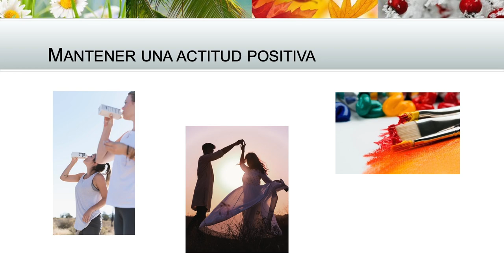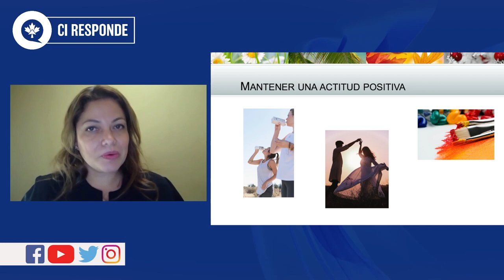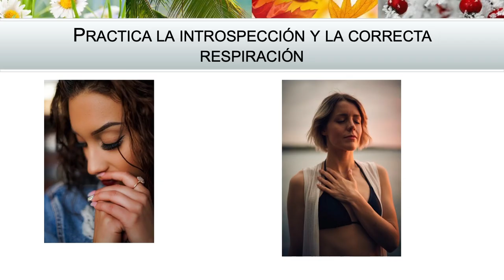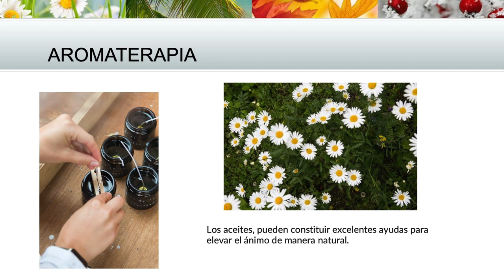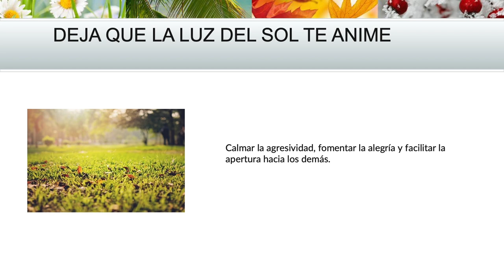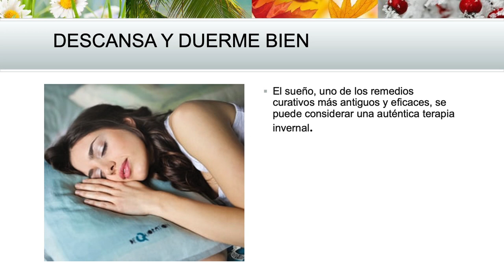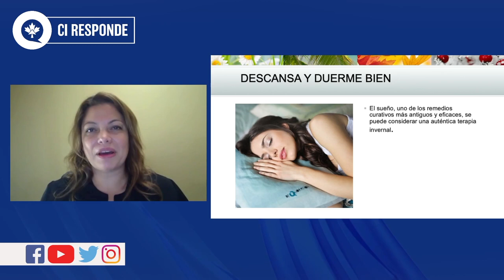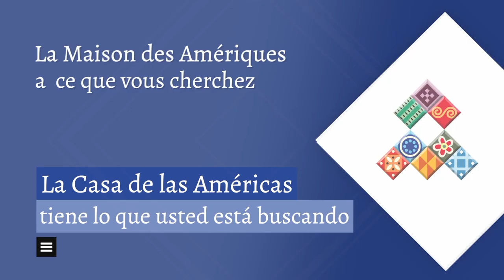Cómo mantener la energía en el invierno, Bienestar y salud en Canadá, CI Canadá, Jesús Hernández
Andrea Cobo
Bienestar y salud en Canadá

 ——  OTROS LINKS QUE PUEDEN INTERESARTE ——